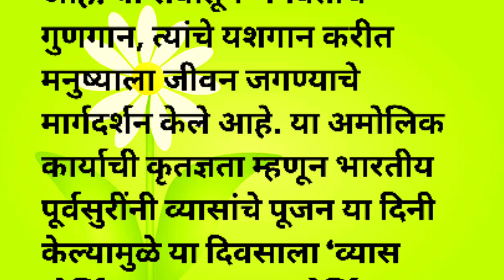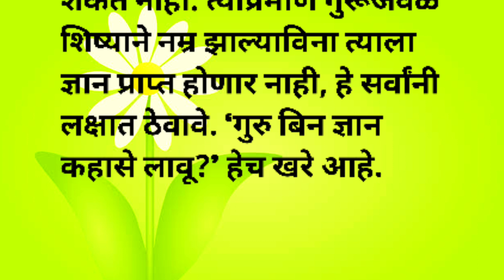गुरुपौर्णिमा- जीवनातील गुरुचे महत्व | guru pournima